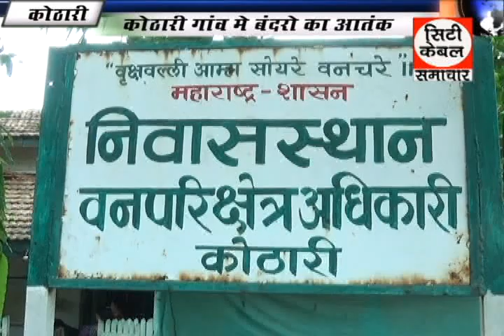Kothari gaon main bandaro ka atank,City Cable Samachar GTPL Chandrapur 30 7 2015